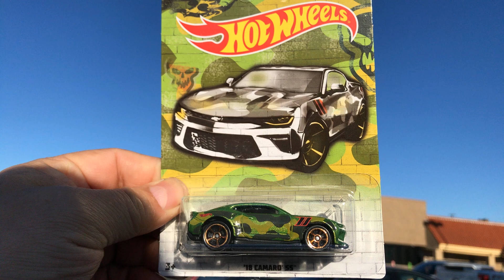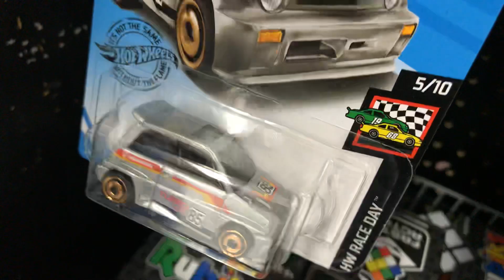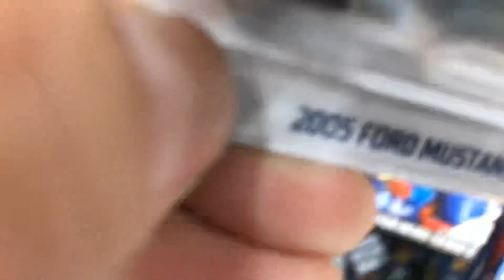Playdays Collectibles Monday morning Hotwheels hunting at Walmart neighborhood market!. 12.16.19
Let’s try our Hotwheels luck at Walmart neighborhood market!. Safety first!. Open 7 days a week. Thank you for your business and support. Don’t forget to visit my YouTube channel